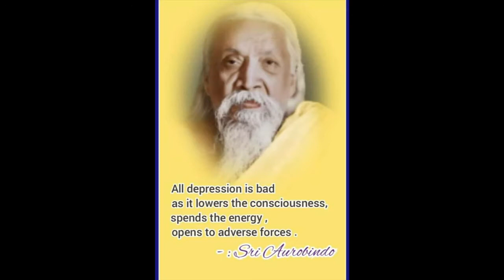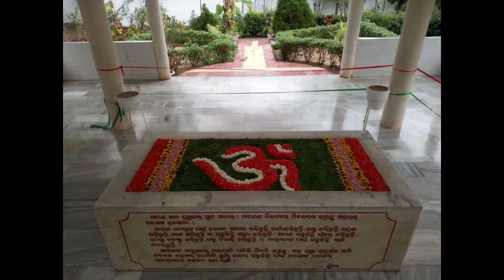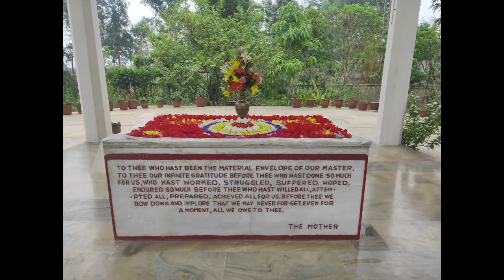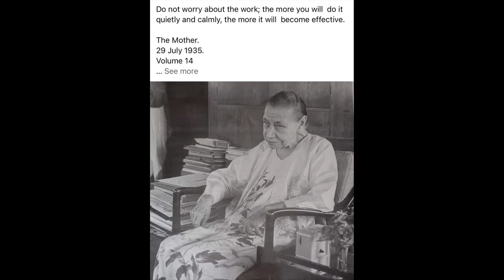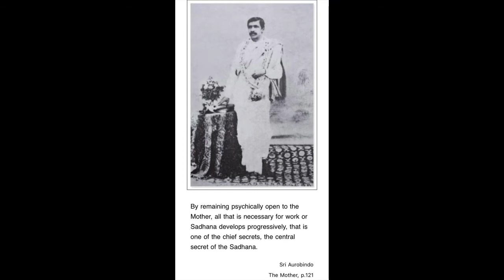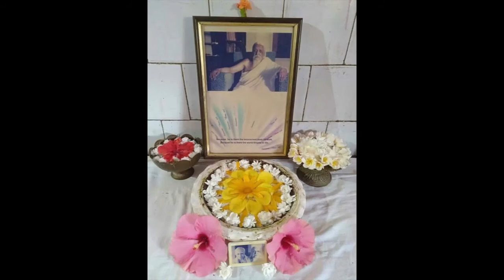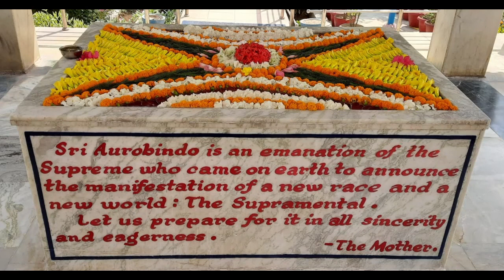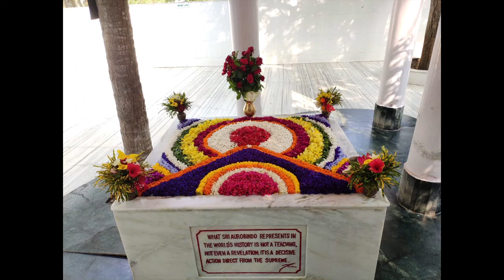"Difficulties - Removal by The Divine Grace" - Words of "The Divine Mother"